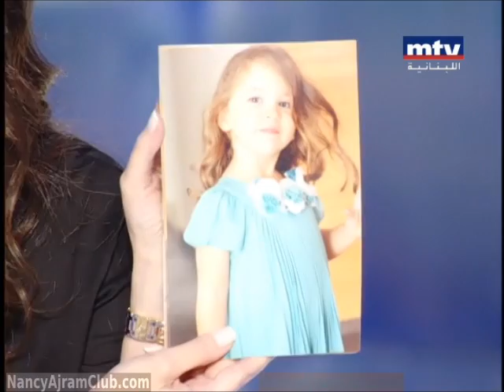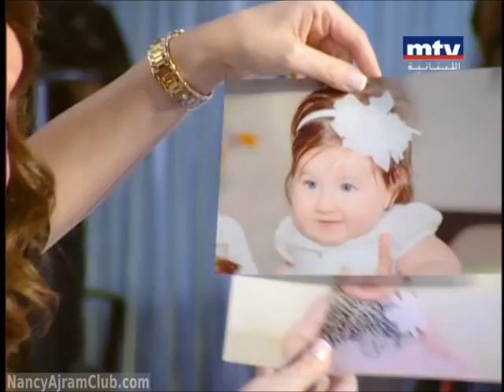Nancy Ajram @ Talk of the Town - Part 3 HQ